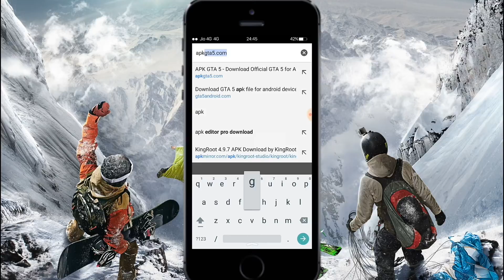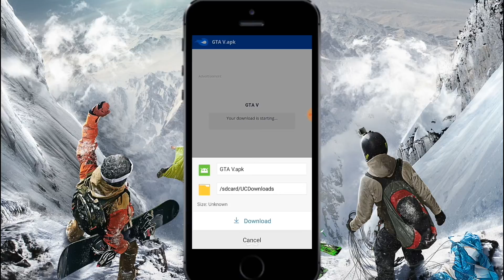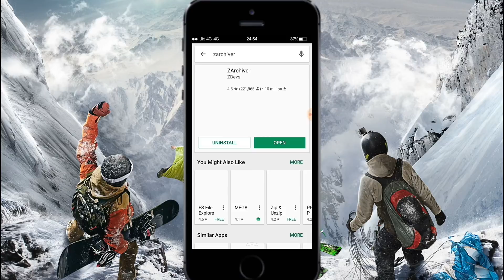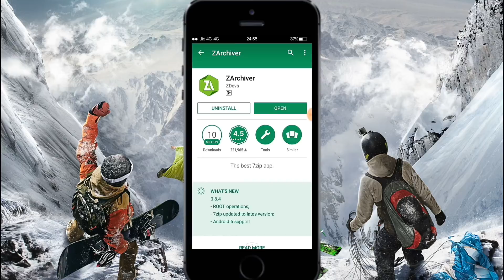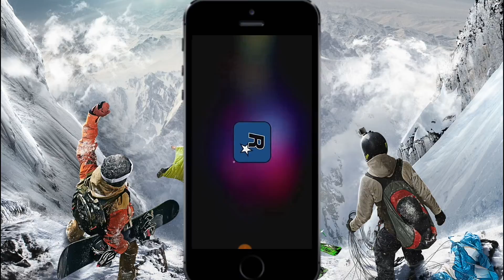HOW TO GET GTA 5 ON YOUR IPHONE & ANDROID GTA 5